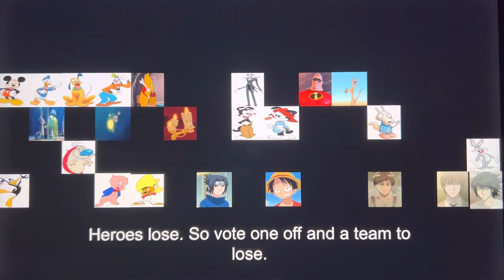Heroes VS. Villains Character Contest #44